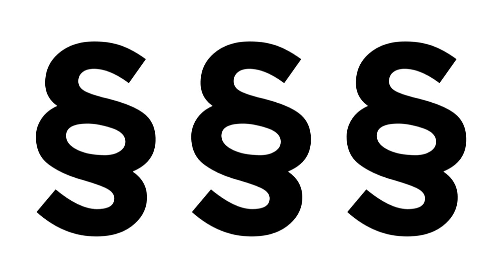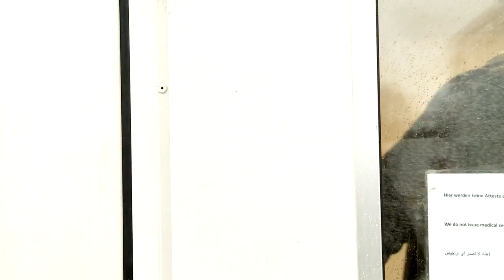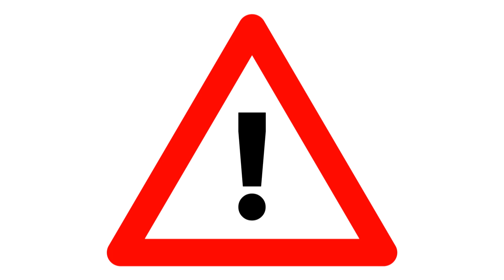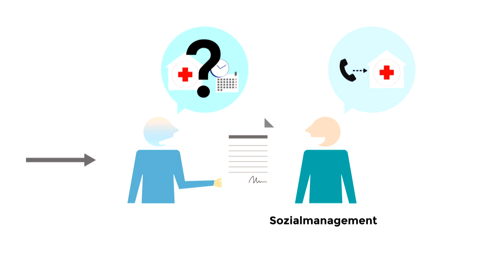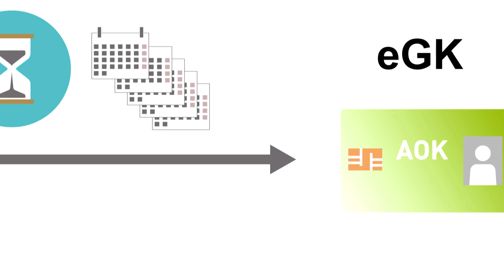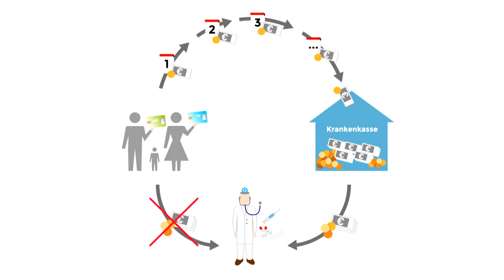مراقبت های پزشکی برای پناهندگان در هامبورگ Refugees Welcome Films Hamburg - Farsi